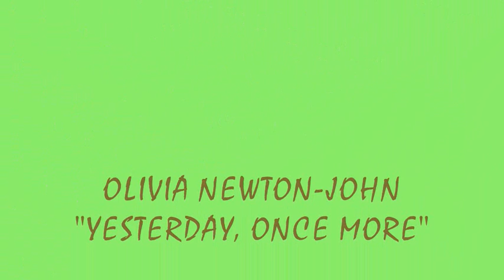OLIVIA NEWTON-JOHN "Yesterday, Once More"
Recorded sometime mid-1970's. Olivia Newton-John singing the classic Carpenters track - 'Yesterday, Once More'. Poorish sound quality, so have adapted the video to suit the mood.